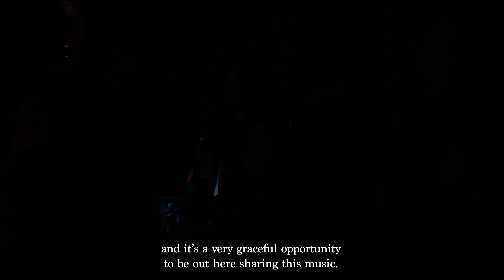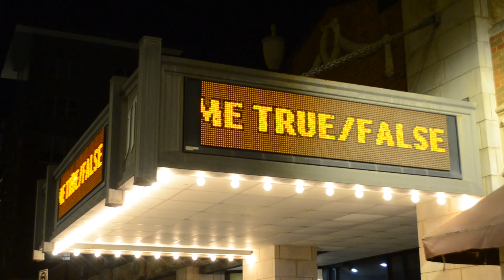True/False Mini Doc: A weekend of film, art and music brings thousands together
From Feb. 29 to March 3, the annual True/False Film Fest took place in Columbia, Missouri. Looking beyond just the film screenings, this mini-documentary highlights some of the many music and art scenes that are exhibited around Columbia during True/False.

Video: Charlie Almandinger, Sam Brusven